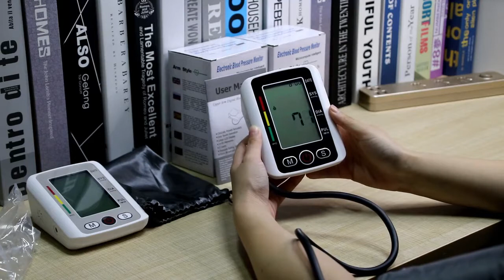Tensimeter Digital Lengan Alat Tensi Darah Pengukur Tekanan Darah Detak Jantung Blood Pressure Arm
Tensimeter Digital Lengan Alat Tensi Darah Pengukur Tekanan Darah Digital Termurah Akurat bisa digunakan untuk Klinik Rumah Sakit dan HomeCare dll